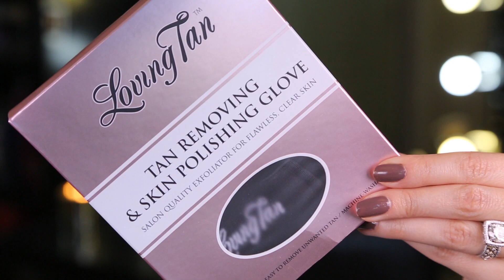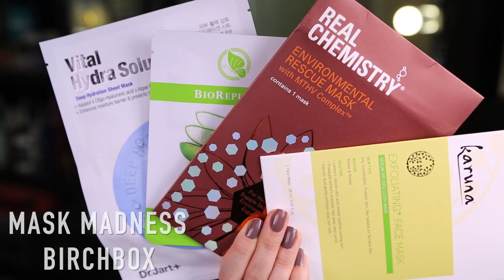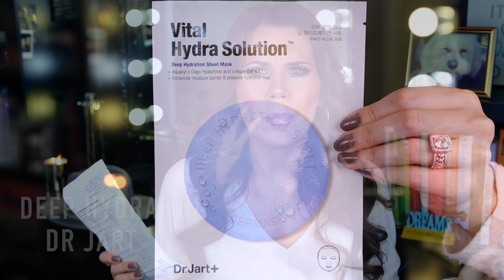AUGUST 2015 FAVORITES || GlamLifeGuru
YouTube was broken yesterday ... please click THUMBS-UP if you can see this video today!  xo's ~ Tati

~ WATCH: THIS Weeks VIDEOS here ... ~

~ PRODUCTS MENTIONED ~

Loving Tan:  Self Tanner - I LOVE IT!

Jouer - Daily Repair Treatment Oil

Eve Lom - Mineral Foundation Ivory 2

Physicians Formula - Nude Glam

Maybelline - Lipstick Warmup 235

Pillow Plump XXL - Nude In Town

Elizabeth Arden PREVAGE Clinical Lash + Brow Enhancing Serum

Tati / Glam Life Guru
1905 Wilcox Ave.

Hi I'm Tati from GlamLifeGuru, I'm glad you found my video, please be sure to check out my collection of videos on my YouTube beauty channel GlamLifeGuru where you'll find my best beauty tips, tricks and favorites on everything from top luxury cosmetics to my favorite drugstore makeup.  Whether you're looking for a new product review, tutorial, beauty tip, haul or perhaps even a giveaway, I hope you enjoy watching.